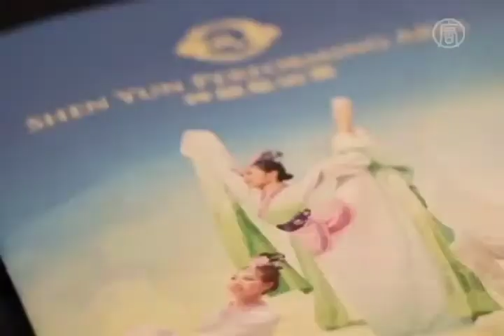Zprávy NTD - Světoznámý dirigent Gary Daverne již potřetí zhlédl představení Shen Yun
V říjnu minulého roku získal šéfdirigent a ředitel Aucklandského symfonického orchestru Gary Daverne nejvýznamnější novozélandské ocenění pro umělce -- cenu „Benny".

Pan Daverne je v současnosti nejznámějším novozélandským skladatelem a dirigentem. Vedl řadu mezinárodních orchestrů, mezi jinými například Šanghajský symfonický orchestr, Londýnskou královskou filharmonii či Moravskou filharmonii v České republice.

Dnes se pan Daverne přišel opět podívat na představení uměleckého souboru Shen Yun Performing Arts. Představení zachycující klasickou čínskou kulturu viděl také loni a předloni.

[Gary Daverne, dirigent]:
Je to zážitek, skutečný zážitek. Představení, jako je tohle, prostě nevidíte každý den. Viděl jsem stovky představení po celém světě a tohle je všechny vysoce převyšuje. Je to zkrátka fantastické představení.

Miluju kostýmy, všechny ty barvy, hudbu i celou energii toho představení... prostě vše.

Plátno v pozadí je opravdu ohromující. Úžasně technicky propracované. Nic podobného jsem u žádného jiného představení nikdy předtím neviděl.

Zprávy NTD, Auckland, Nový Zéland